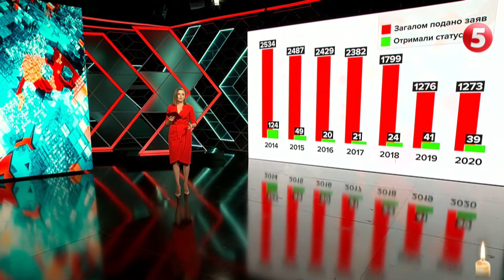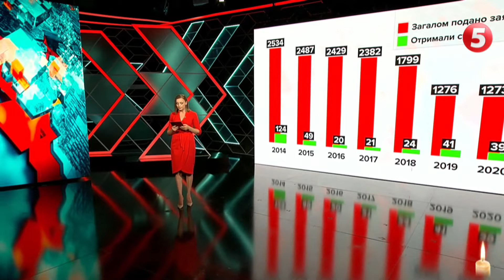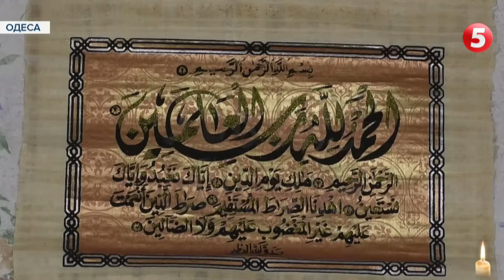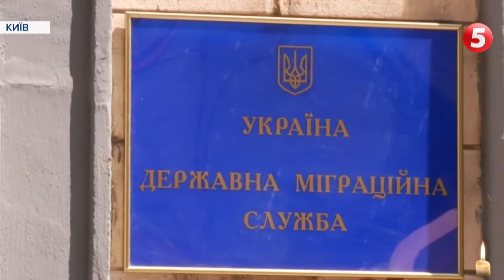Отримати притулок майже неможливо: чому Україна одна з найбільш закритих країн для мігрантів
Насамкінець серпня з Афганістану до сусідніх країн виїхало понад 2 мільйони біженців. ООН закликала всіх їх приймати і не депортувати. 65 із них вже попросили притулку й у нас. Це станом на кінець серпня. Усі ці заяви розглядає міграційна служба. Поки що вони житимуть там, і як надовго затягнеться розгляд їхніх справ, ніхто не знає. Адже бюроктарію і корупцію навіть у цьому питанні ніхто не скасовував.
Сергій Барбу дослідив цю тему і переконався, що отримати статус біженця в Україні вкрай складно. Ми знайшли красномовні цифри. Щороку подається приблизно дві тисячі шукачів притулку, а статус отримують лише десятки. То чому наша країна така закрита? Чому деякі білоруські мігранти чекають відповіді по вісім років - далі у сюжеті.